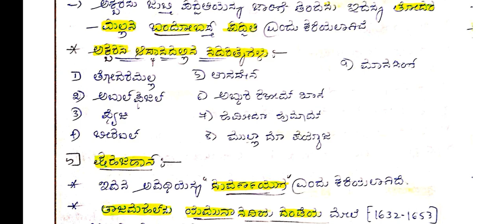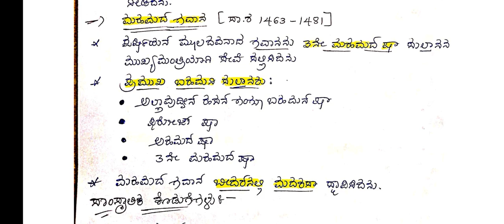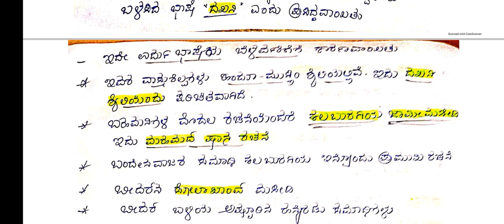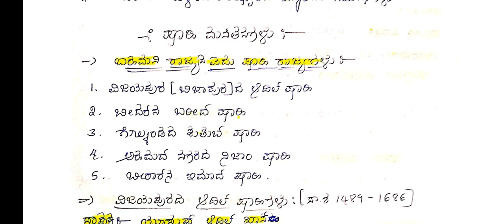KARNATAKA GPSTR ಇತಿಹಾಸ ಪತ್ರಿಕೆಯ ವಿವರಣಾತ್ಮಕ & ಒಂದು ಅಂಕದ ಪ್ರಶ್ನೆ 03 Objective and Descriptive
UPI I'd is given below 👇👇
                       gkbestone@sbi
                                             gkbestone@ybl
                                                                   gkbestone@apl